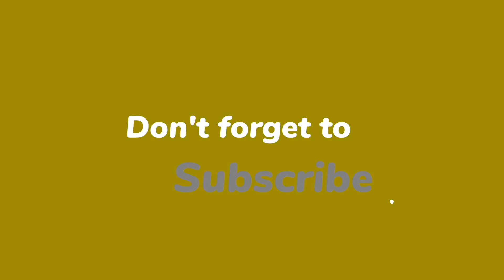రేపు అమావాస్య పసుపు డబ్బాలో ఈ ఒక్కటి వేస్తె అపర కుబేరులు అవుతారు